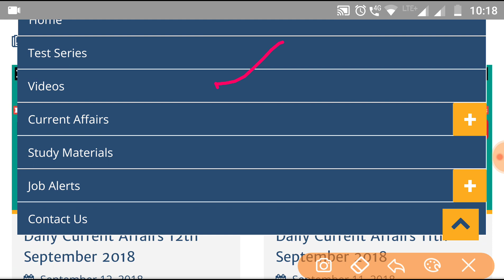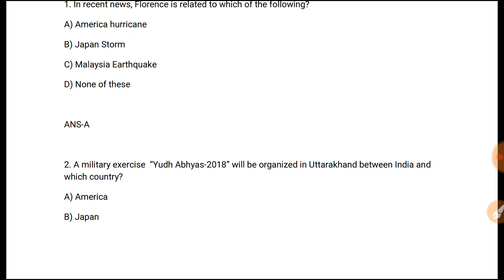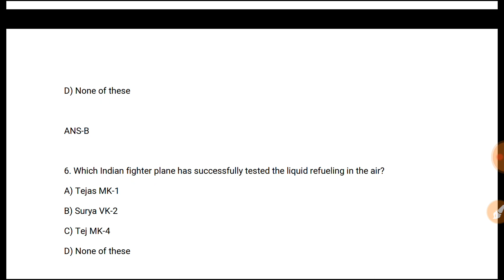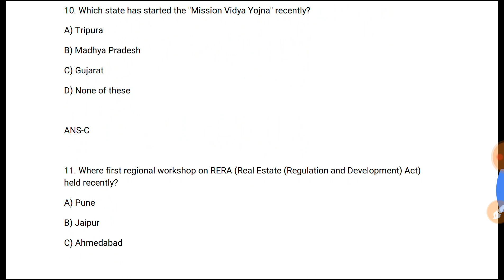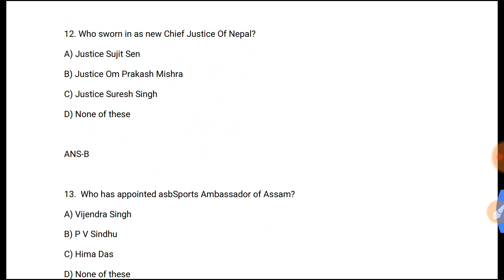DSC Dose #251 | 12th September 2018 | Daily Current Affairs | Railway SSC Banks Others | In Hindi